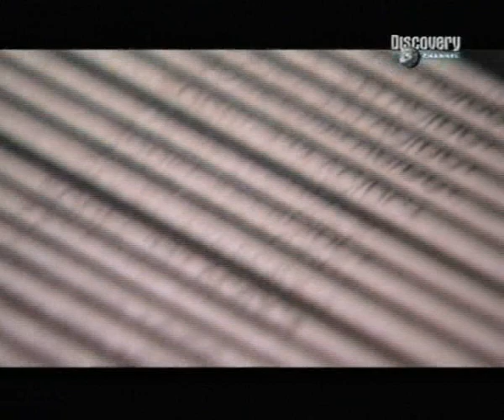Hogyan készült? A hegesztőpálca.